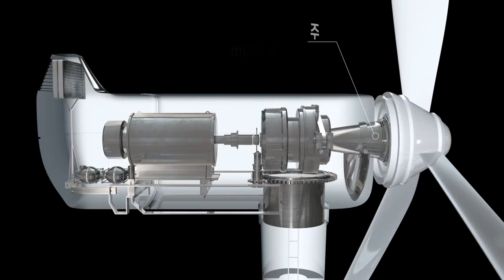[지식을 바람] 제 6편 풍력발전의 원리는 무엇일까?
바람 에너지를 이용해 전기를 생산하는 풍력발전!
풍력발전기의 구조와 그 원리는 무엇일까?
그에 대한 정답은?
100초로 만나는 쉽고 재밌는 풍력발전 지식영상 지식을 바람 제 6편!